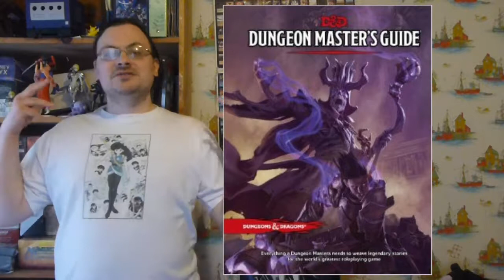Dungeons and Dragons | D&D 5th edition 88 | Ability Checks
In this episode I Introduce you to the information in the Dungeon Master's Guide.  In this episode I dive deeper into ability checks. I start by talking about when you can only make a check once, and then can't anymore, and when you can make checks over and over, which might lead to an automatic success, given enough time. Then I talk about some types of checks. This includes the contest between two creatures, attacks which can be made for games outside of combat, and saves which are automatic and a gut reaction to something bad happening to your character. I finish up by talking about the DC, or difficulty class of the ability checks you have your characters face, and how you go about figuring them out.

olismithart.net
for some art streams and gaming.